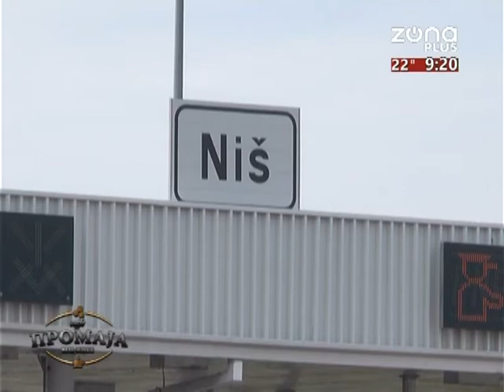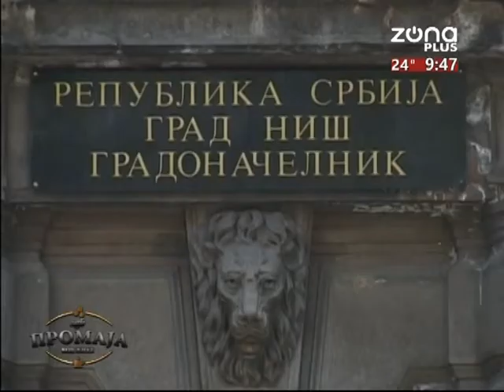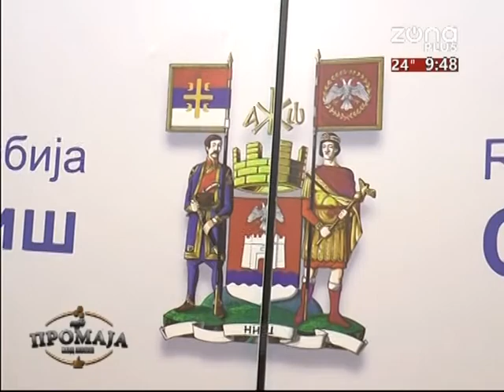KAFE PROMAJA 21 06 2019